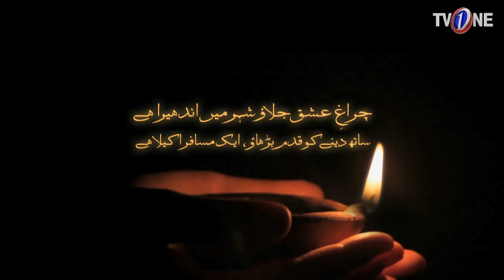Maryam Pereira | Episode 16 | TV One Drama | Ahsan Khan - Sadia Khan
Maryam Pereira Episode 16 TV One Drama 6 February 2019

مریم پریرا ۔۔۔ ظلم کے اندھیروں میں محبت کا چراغ

Starring : Ahsan Khan , Sadia Khan , Emmad Irfani , Rasheed Naz , Ayub Khosa , Simi Raheal, Farhin Iqbal, Laila Zuberi

Central Idea :         Seema Taher Khan
Writer :                    Riffat Siraj
Script Supervisor : Khalilullah Farooqui
Director :                 Iqbal Hussain

 Synopsis:

Young and pretty Maryam is a Christian girl teaching at a local college. Her best friend’s brother Sufiyan loves her madly but Maryam refuses him saying she has a family to support after which he leaves the country. When Ali Khan joins her college as a teacher,he is greatly impressed by Maryam’s principles, her courage and her dignity. Although Ali belongs to a feudal background, he has a very liberal and progressive mind that believes all human beings are equal. He wants to change the thinking of people around him especially the feudal class that opposes the spread of education and awareness of women’s rights. But Ali’s father Hakim Khan is not only a feudal lord but also the head of a land developers and builders group.
Hakim Khan’s cunning partner Sadiq Khan is a lecherous fruit merchant who places before him a lucrative deal of building a big budget commercial project. Sadiq Khan also desires Maryam Pereira and wants to possess her. So he hatches a heinous conspiracy to usurp the Christian colony land which will also place Maryam at his mercy.
But the biggest opponents of this plan are Maryam and Hakim’s own son Ali who is determined to protect his beloved.
Now the battle is on between the forces of Evil and the power of Love and each episode bring more thrills and drama that will keep viewers in suspense from beginning to end.